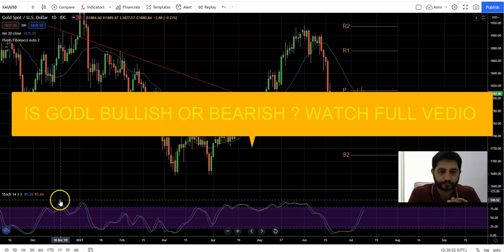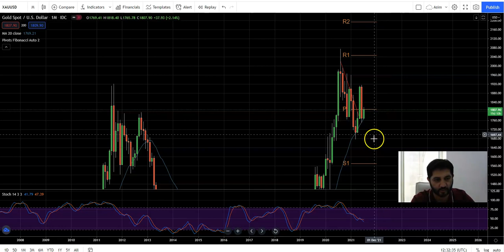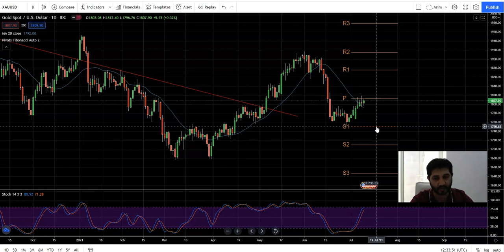Gold Price Update -GOLD Analysis Today - XAUUSD Technical Analysis - Forecast 12th July 2021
Gold Price Prediction 🥇 ( XAUUSD ) - GOLD Analysis Today - XAUUSD Technical Analysis - Forecast Forecast  12th June 2021